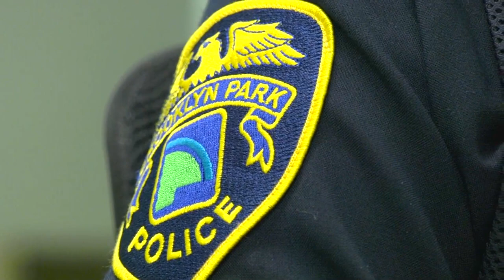Glenda Clayton Breast Cancer Toys for Tots Foundation Needs Toys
The Glenda Clayton Breast Cancer Toys for Tots Foundation serves 2,000 families every year. This year it has a shortage of donated toys, particularly for teens.